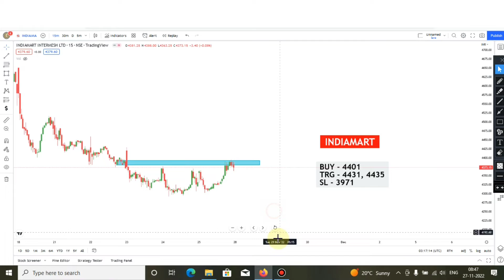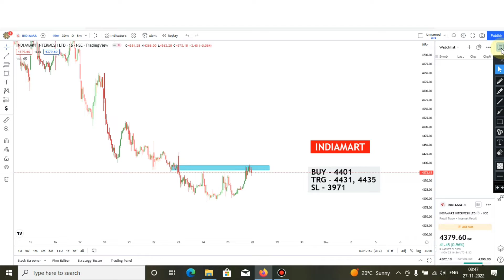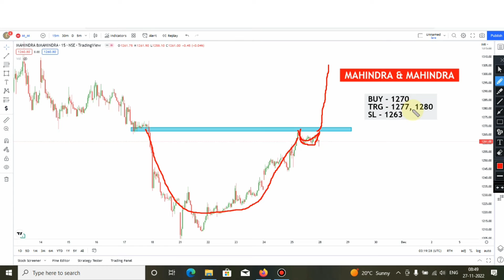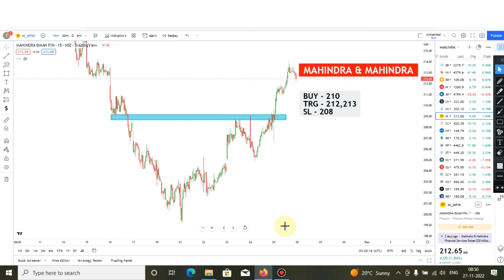4 Breakout Stocks for tomorrow 💥 28 November 💥 Best intraday Stocks for tomorrow✔️Technical Analysis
4 Breakout Stocks for tomorrow 💥 28 November 💥 Best intraday Stocks for tomorrow✔️Technical Analysis